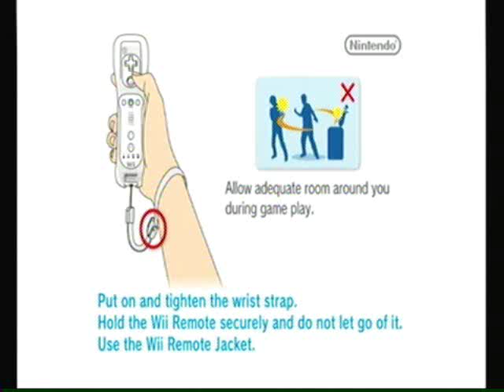Okami - Opening (Wii)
The Opening, which is when you boot up the game (NOT when you start a new game).

If you haven't noticed, this is the wii version, but yes, the paper filter is quite noticeable in one part.